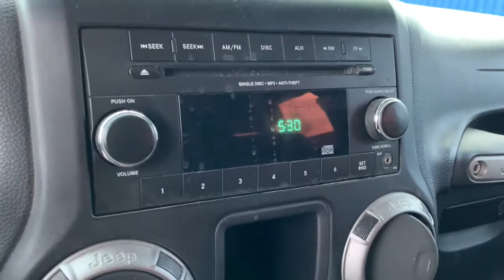2012 Jeep Wrangler Pleasant Hill, Des Moines, Ames, Cedar Rapids, Iowa City, IA C13699P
Bright Silver Metallic Used 2012 Jeep Wrangler available in Pleasant Hill, Iowa at Kars Inc. Servicing the Des Moines, Ames, Cedar Rapids, Iowa City, IA area,
2012 Jeep Wrangler SPORT 4WD - Stock#: C13699P - VIN#: 1C4BJWDG3CL113699

Kars Inc
5701 NE 12th Ave